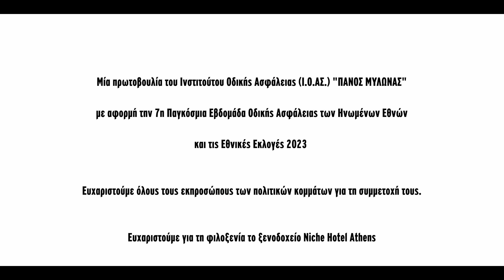“WALK THE TALK” Τα κόμματα μιλάνε για την Οδική Ασφάλεια - Episode 1 ( ΝΔ - Μ. Παπαδόπουλος)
“WALK THE TALK” - Episode 1 ( Μιχάλης Παπαδόπουλος - Υφυπουργός Μεταφορών, Πρόεδρος Κυβερνητικής Επιτροπής Οδικής Ασφάλειας, Υποψήφιος Βουλευτής ΝΔ Νομού Κοζάνης )

“WALK THE TALK” - Τα κόμματα μιλάνε για την Οδική Ασφάλεια
Μια νέα πρωτοβουλία του Ινστιτούτου Οδικής Ασφάλειας  (Ι.Ο.ΑΣ.) «Πάνος Μυλωνάς» εν όψει των εκλογών

Στο πλαίσιο της 7ης Παγκόσμιας Εβδομάδας Οδικής Ασφάλειας των Ηνωμένων Εθνών (15-21 Μαΐου) και με αφορμή τις επικείμενες εθνικές εκλογές το Ι.Ο.ΑΣ. «Πάνος Μυλωνάς» οργάνωσε την εκστρατεία "Walk the Talk" ώστε να φέρει στο προσκήνιο το κρίσιμο ζήτημα της Οδικής Ασφάλειας και να δεσμεύσει σημαντικά πρόσωπα της πολιτικής σκηνής να αναλάβουν δράση γι’ αυτό.

Παρά τη σημαντική πρόοδο που έχει σημειωθεί κατά την τελευταία δεκαετία στη χώρα μας εξακολουθούμε να χάνουμε ανθρώπους στο δρόμο και να είμαστε ουραγοί σε σχέση με τις άλλες ευρωπαϊκές χώρες παραμένοντας στην έβδομη θέση από το τέλος στην κατάταξη των Ευρωπαϊκών χωρών όσον αφορά στις επιδόσεις στην Οδική Ασφάλεια. Η υψηλή συχνότητα των θανάτων σε ευάλωτες ομάδες και στις αστικές περιοχές επιβεβαιώνει την ανάγκη να σκεφτούμε ξανά την Κινητικότητα όπως μας καλεί και η 7η Παγκόσμια Εβδομάδα Οδικής Ασφάλειας των Ηνωμένων Εθνών με το RethinkMobility, με επενδύσεις σε θέματα βιώσιμης κινητικότητας, προωθώντας τις ενεργητικές μορφές μετακίνησης, όπως είναι το ποδήλατο, η πεζή μετακίνηση και οι δημόσιες συγκοινωνίες. Σε αυτό το πλαίσιο, το Ινστιτούτο κάλεσε κάθε κόμμα που εκπροσωπείται στη Βουλή των Ελλήνων να ορίσει έναν εκπρόσωπό του για να μιλήσει σε μια σύντομη συζήτηση-συνέντευξη για τις προθέσεις και τον προγραμματισμό του κόμματός του για την Οδική Ασφάλεια.

Στα video της καμπάνιας συμμετείχαν:
Ο Μιχάλης Παπαδόπουλος, Υφυπουργός Μεταφορών, Πρόεδρος Κυβερνητικής Επιτροπής Οδικής Ασφάλειας, Υποψήφιος Βουλευτής Νέας Δημοκρατίας Ν. Κοζάνης, ο Χρήστος Σπίρτζης, πρώην Υπουργός Υποδομών και Μεταφορών, Υποψήφιος Βουλευτής Ανατολικής Αττικής ΣΥΡΙΖΑ-Προοδευτική Συμμαχία, ο Δημήτρης Μάντζος, Εκπρόσωπος Τύπου ΠΑΣΟΚ-Κίνημα Αλλαγής, ο Μάνος Μυλωνάς, Μέλος Επιτροπής περιοχής Αττικής ΚΚΕ και ο Κρίτων Αρσένης Υποψήφιος Βουλευτής Δυτικής Αθήνας ΜέΡΑ25.

Όλοι οι εκπρόσωποι είχαν το ίδιο χρονικό περιθώριο να απαντήσουν τις ίδιες πέντε ερωτήσεις που κάλυπταν τις εξής θεματικές :
1. Επίτευξη του στόχου μείωσης κατά 50% των θανάτων και σοβαρών τραυματισμών μέχρι το 2030 σύμφωνα με το Ευρωπαϊκό στρατηγικό πλαίσιο Oδικής Aσφάλειας και το Παγκόσμιο Σχέδιο Δράσης για την Δεκαετία Δράσης για την Οδική Ασφάλεια 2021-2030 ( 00:50 )
2. Βιώσιμη κινητικότητα – πολυτροπικές μετακινήσεις ( 3:13 )
3. Μέτρα για την ασφαλή μετακίνηση στο αστικό περιβάλλον – υιοθέτηση των 30 χλμ/ώρα σε κατοικημένες περιοχές ( 5:11 )
4. Διάθεση πόρων για την Οδική Ασφάλεια ( 6:43 )
5. Τοπικά προβλήματα – Σχεδιασμός ( 8:00 )

Ευχαριστούμε για τη φιλοξενία το ξενοδοχείο Niche Hotel Athens.